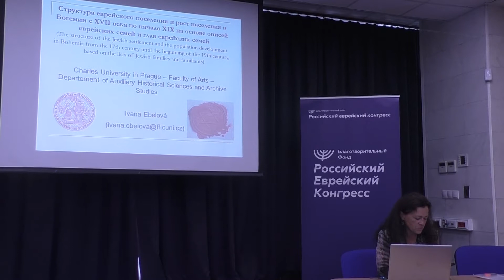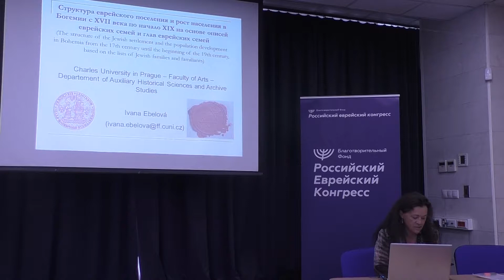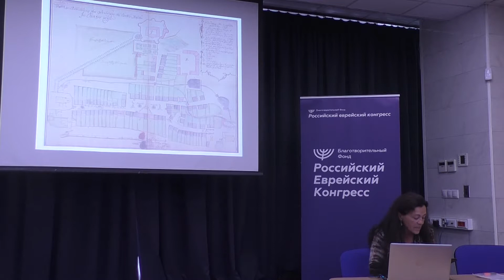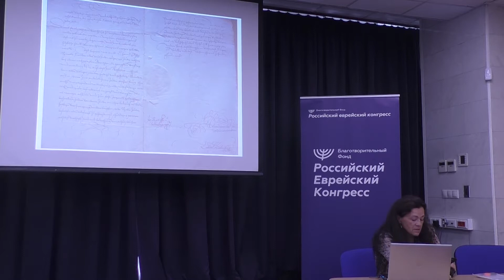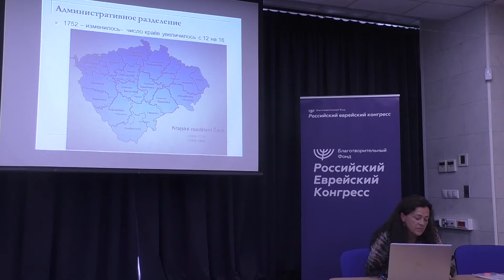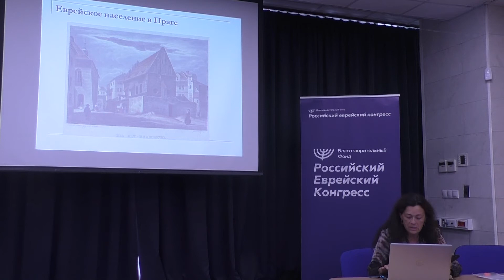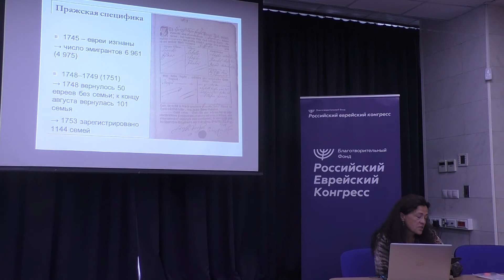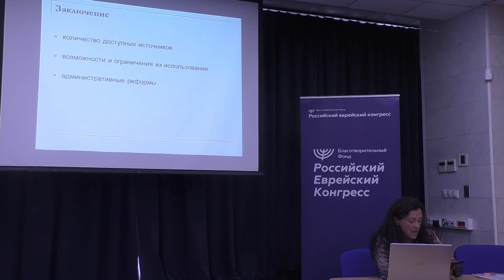Эбелова И. Структура еврейского поселения и рост населения в Богемии с XVII века по н XIX в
Доклад Иваны Эбеловой (Прага) Структура еврейского поселения и рост населения в Богемии с XVII века по начало XIX века на основе описей еврейских семей и семейного права (рус.)
был прочитан на 26 Международной ежегодной конференции по иудаике Центра «Сэфер», Москва, 14–16 июля 2019 Программа конференции и подробная информация (русс), (eng)
Проект видеолекций выполнен при поддержке Genesis Philanthropy Group, Российского еврейского конгресса, JOODS Humanitair Fonds, с использованием гранта Президента Российской Федерации на развитие гражданского общества, предоставленного Фондом президентских грантов.